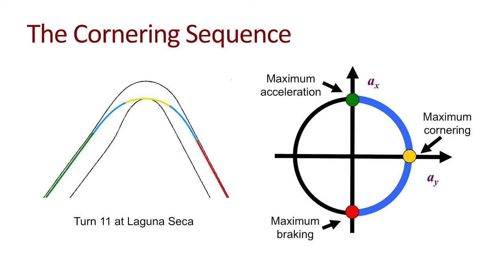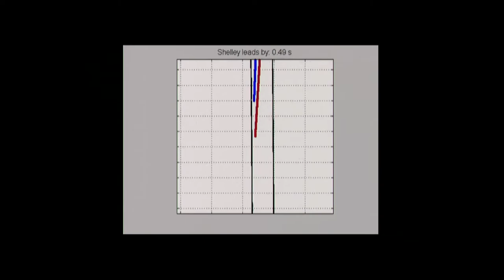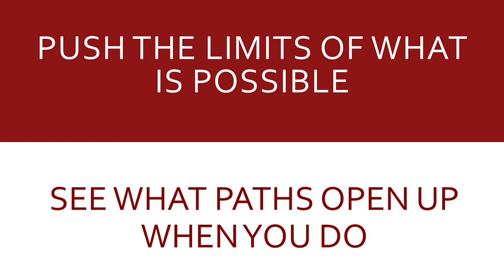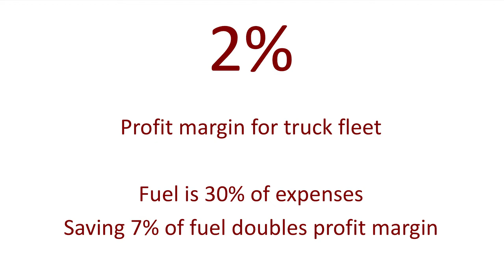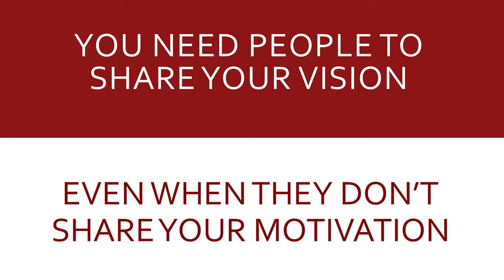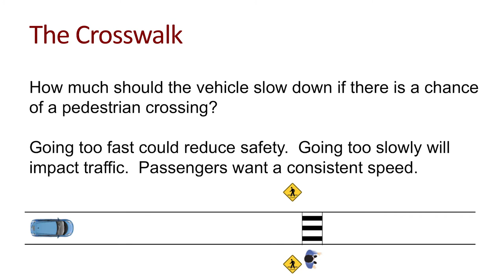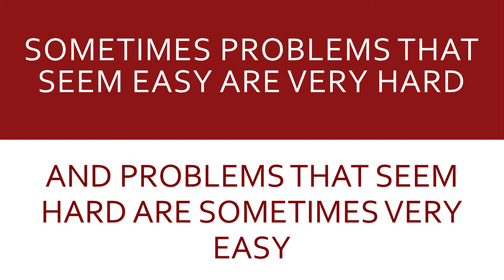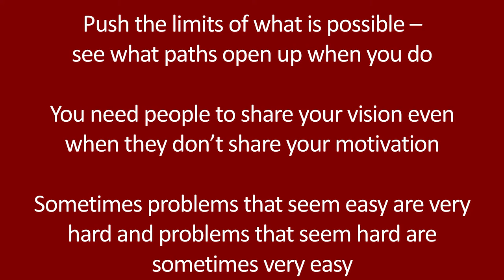Ingenuity Derived from Self-Driving Cars [Entire Talk]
On the racetrack, the checkered flag goes to the car that’s driven to its limits and maneuvered decisively in the moment. On a two-lane road, the split-second act of passing a vehicle stopped in front of you becomes a way more complicated call when algorithms are in control. Autonomous-vehicle maker and Stanford Professor Chris Gerdes applies these findings and more to business and life.